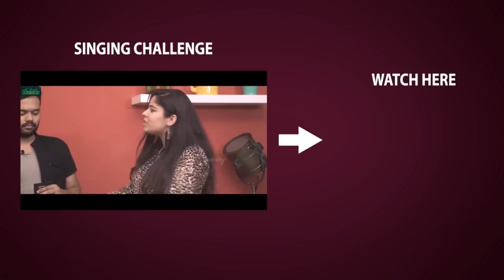Chiranjeevi Emotional Moment with Rallapalli Health : Unseen Video - Filmyfocus.com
Chiranjeevi Emotional Moment with Rallapalli Health : Unseen Video.